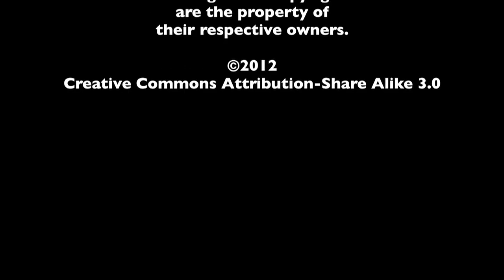DVD Rundown 1-8-2013 - The MacGuffin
Spencer Fornaciari and Greg Thomas of The MacGuffin give their DVD rundown for January 8th, 2013. In this episode they discuss Dredd, Frankenweenie, Archer, and Samsara.